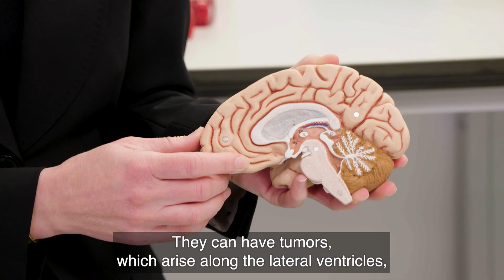Tuberous Sclerosis TSC - An IMBA Human Brain Organoid research model sheds light on the pathology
With the help of cerebral organoids, IMBA scientists were able to ascertain that Tuberous Sclerosis, a rare neurodevelopmental genetic disorder, arises developmentally rather than only genetically. With these patient-derived laboratory models of the human brain, they pinpointed the origin of the disease to progenitor cells specific to humans. The findings, now published in the journal Science, further show that the pathology of diseases affecting the human brain could only be well understood using human-derived brain organoid models.

In this video, IMBA Scientific Director Jürgen Knoblich and IMBA Research Associate in the Knoblich Lab Nina Corsini, both leading authors on the study, provide insights on the impact of their findings.

Links to the IMBA website for more information on the study:
EN - "Not all brains are equal: Why the human brain is more vulnerable to disease"
DE - "Nicht alle Gehirne sind gleich: Warum das menschliche Gehirn anfälliger für Krankheiten ist als Tierhirne"

Original publication:
Eichmüller O.L., Corsini N.S., et al., "Amplification of human interneuron progenitors promotes brain tumors and neurological defects", Science, 2022.